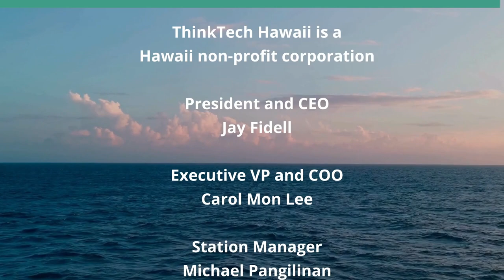Rest and Recuperation (KwokTalk: Breaking Boundaries)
Military and the Woman's Body WWII.  The host for this show is Crystal Kwok.  The guest is Zach Fredman.

Focusing on Taiwan, examining how sex tourism developed through R&R, military providing 'comfort' for soldier morale, the sexualization of Asian women.

Underwriters:
Michael Sklarz
The Cooke Foundation
Hawaii Energy
Hawaii Energy Policy Forum
Hawaiian Electric
Galen Ho of Immersive Worlds
Kamehameha Schools